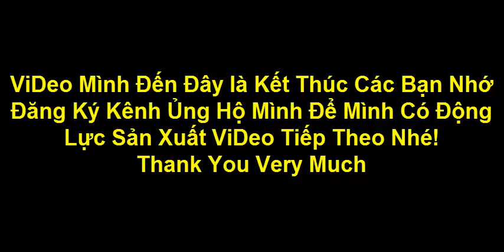Hướng Dẫn Cách Cắm Tràng Hoa Rất Dễ Tại Nhà Cho Tất Cả Mọi Người Có Cùng Đâm Mê Cắm Hoa. Phần 2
Hướng Dẫn Cách Cắm Tràng Hoa Rất Dễ Tại Nhà Cho Tất Cả Mọi Người Có Cùng Đâm Mê Cắm Hoa.Nếu thích video các bạn nhớ Like và Sub cho mình nhé nhé. !!!